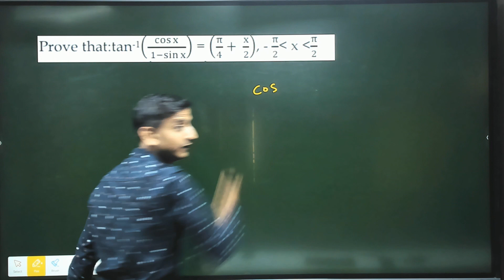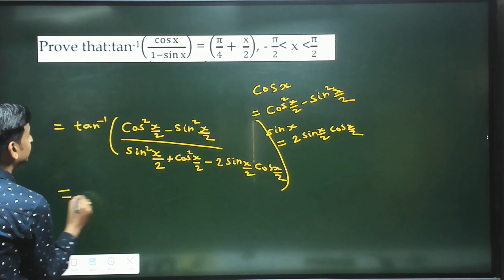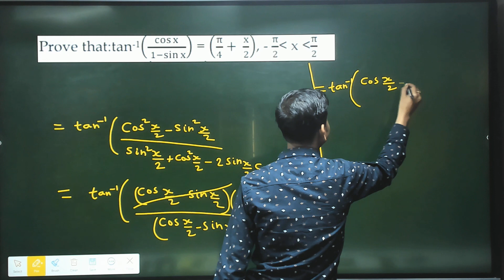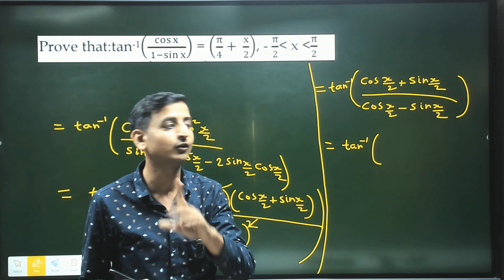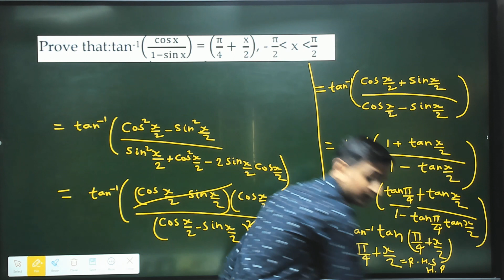Prove that tan-1(cos⁡x/( 1-sin⁡x ) = (π/4+ x/2), - π/2 XIIINVQ020